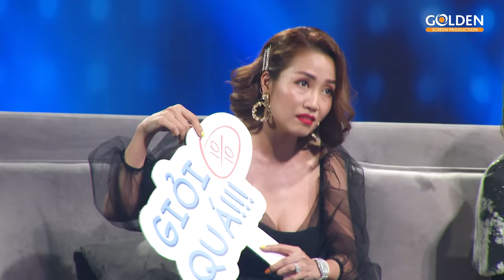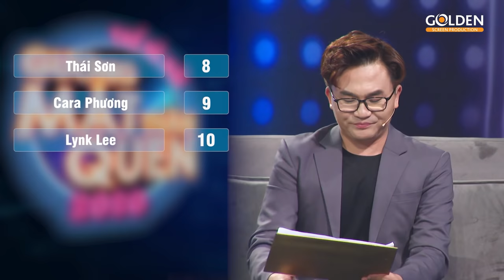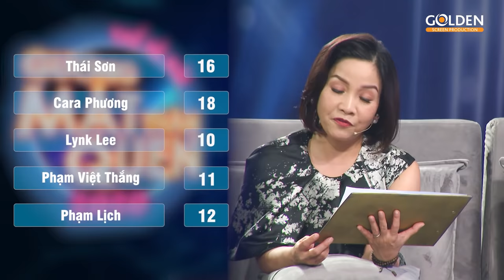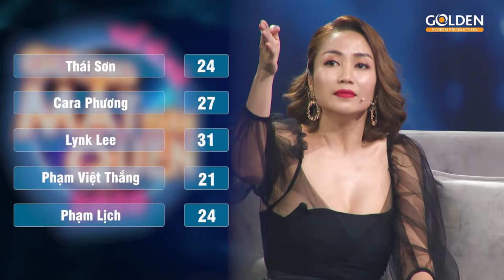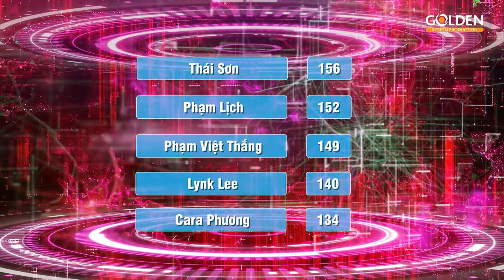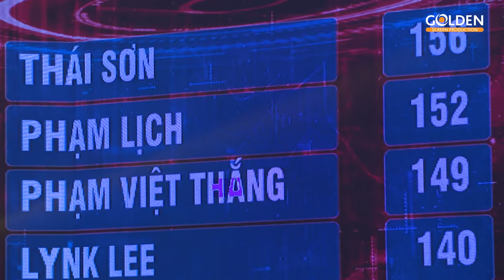#9 FULL: Dàn thí sinh "tăng tốc" bất ngờ cho 1/3 chặng cuối | Gương Mặt Thân Quen 2020 Thế Hệ Mới